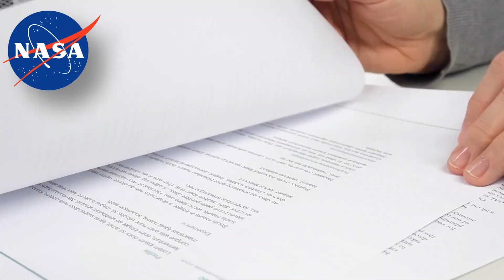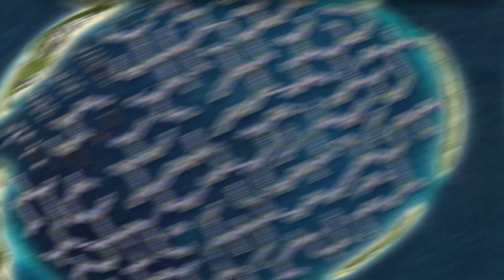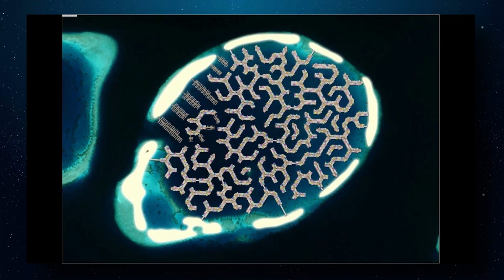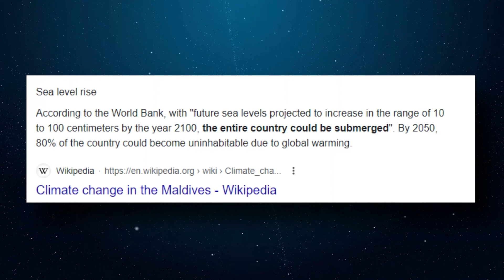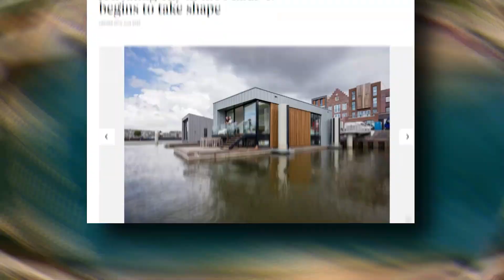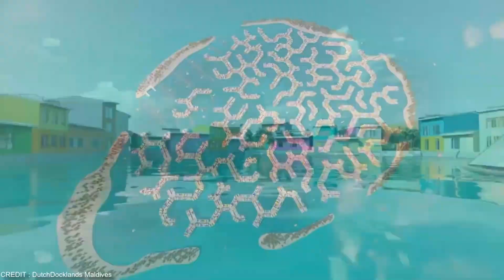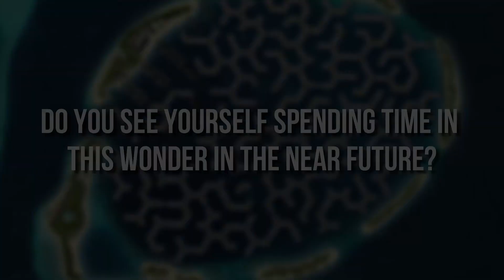Watch the World's First Floating City Emerge in the Maldives - Can it Solve the Climate Crisis?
The Maldives, known for its stunning beaches and crystal clear waters, could soon be home to the world's first floating city. Set to open in 2027, the Maldives Floating City is a revolutionary project that aims to provide a sustainable and sea-level rise-proof solution for the nation, which is one of the most vulnerable to climate change. The floating city will be based on the native customs of the Maldives, with a focus on preserving and enhancing the pristine marine ecosystem through the use of innovative sustainable technologies. It will also be organized in a manner inspired by brain coral, with hexagon-shaped segments linked to a ring of lush barrier islands that will act as breakers. The city will feature hotels, restaurants, and shops on the outer coral reefs, while the inner lagoon will be home to sand beaches and artificial coral reefs made of glass foam. The Maldives Floating City is not only the first of its kind to have full governmental backing, but it will also offer unique opportunities for residents to obtain a residence permit and citizenship. Will the Maldives Floating City be able to solve the nation's challenges and serve as a model for future floating cities?